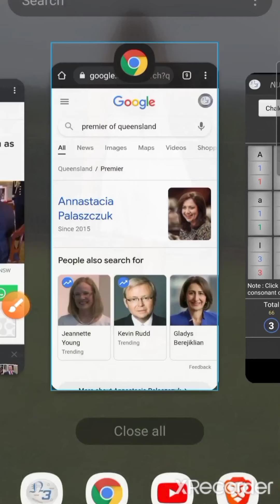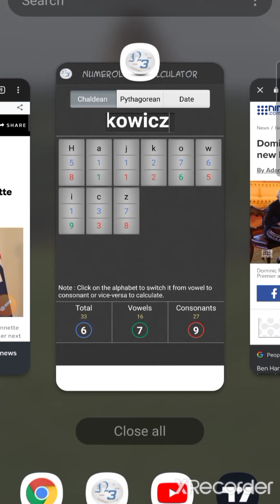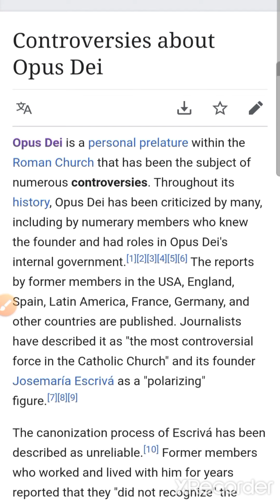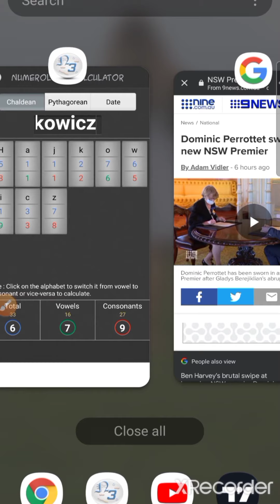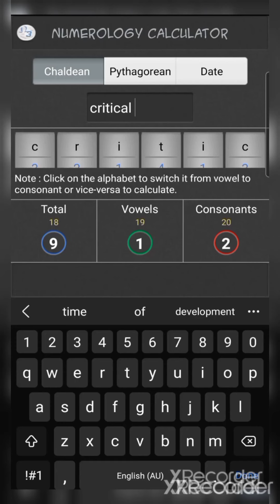New NSW Premier & New Qld Health Minister.